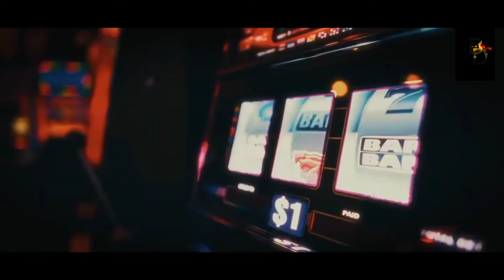Label Ch label blue soniye jado pina aa ta pani wangu pineye l CALIFORNIA LOVE l New Punjabi song 20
Sise down krviandi haa has has ondi aa hd song
Sise down krviandi haa has has ondi Original song
Sise down krviandi haa has has ondi Official vedio
Sise down krviandi haa has has ondi New Punjabi song Sise down krviandi haa has has ondi aa hd song
Sise down krviandi haa has has ondi New Punjabi song